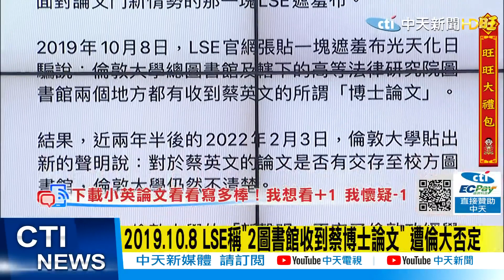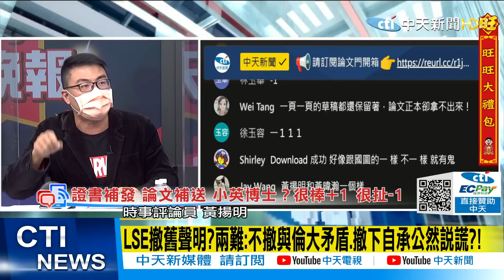【論文門開箱】彭文正爆"論文門"新進展 揪"LSE幫又開始蠢蠢欲動" LSE撤舊聲明? 兩難:不撤與倫大矛盾.撤下自承公然說謊?